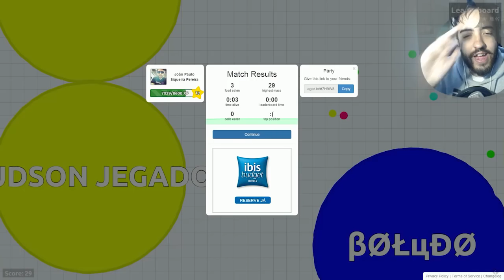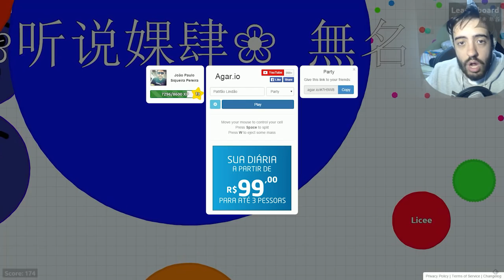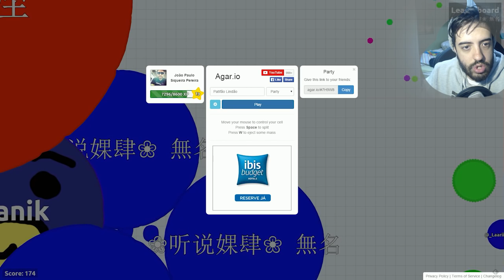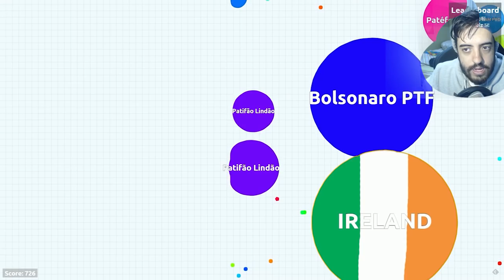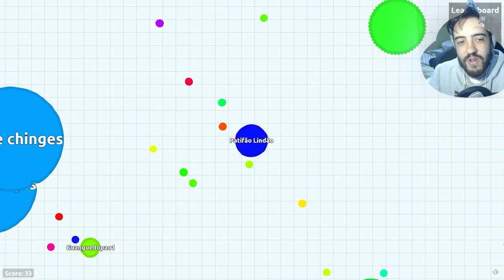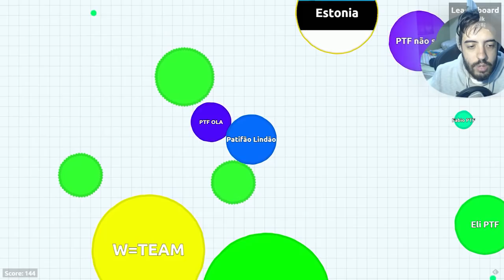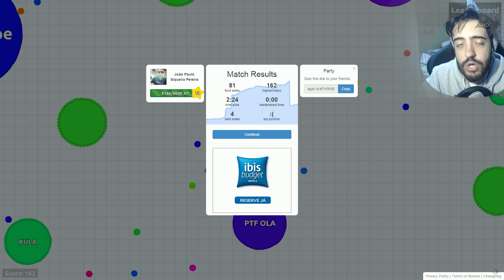AGAR.iO DESCOBRI COMO FUNCIONA A MÁFIA DO AGARiO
Nesse vídeo vamos conversar sobre a MÁFIA do AGAR.IO que eu peguei no FLAGRA!

Valeeu!